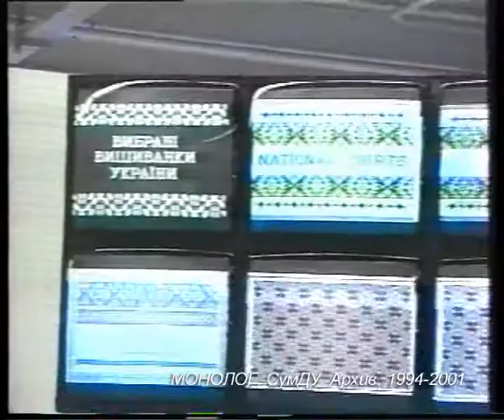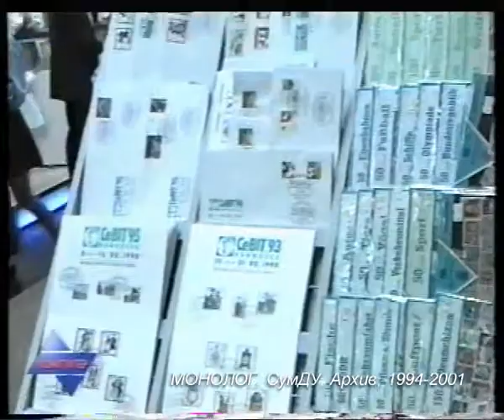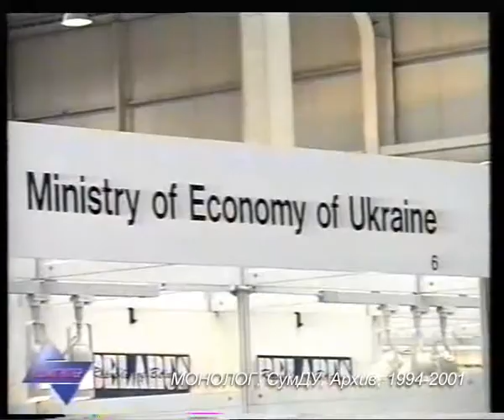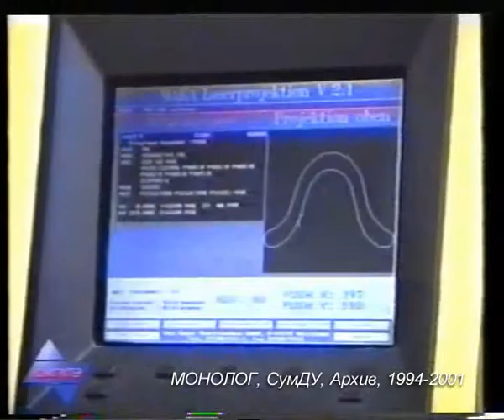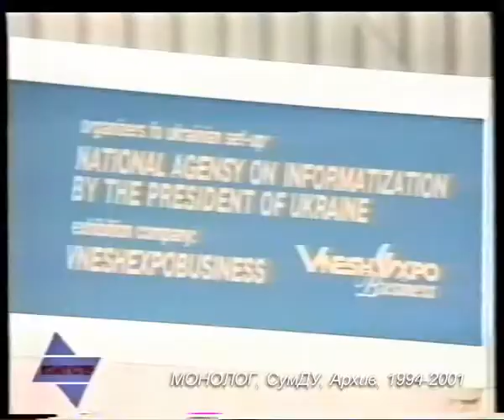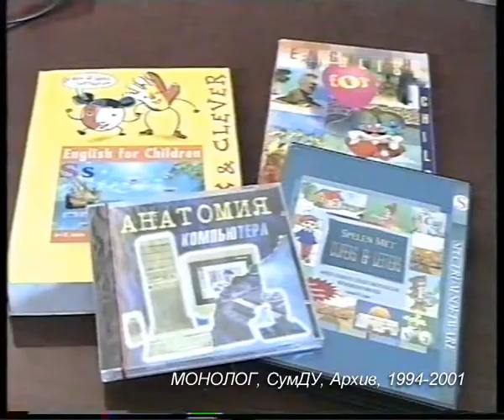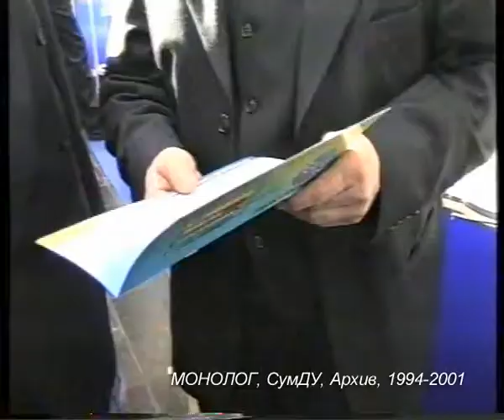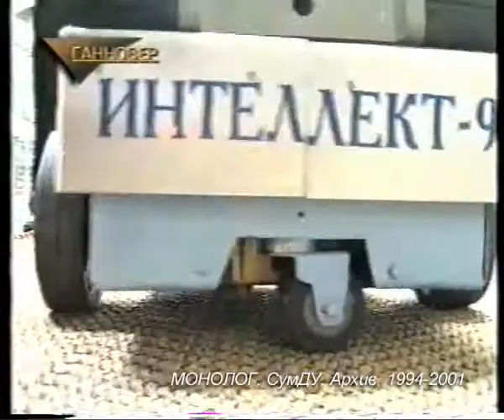Мир Дойче-Мессе, цикл в Компьютер-Икс, Монолог, 1994-2001, эксклюзивный партнер архива - СумДУ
Мир Дойче-Мессе, рубрика в программе Компьютер-Икс - цикл телеочерков, Монолог, 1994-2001, эксклюзивный партнер архива - Сумский государственный университет (СумДУ)